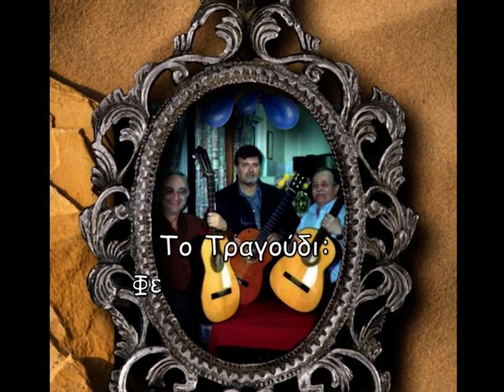Νο10 Φεύγω Μαργαρίτα (Πολυκαντριώτης-Ρίτας)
Τραγουδώντας το χθες και το σήμερα

Γιάννενα

Los Tres Amicos στο Τραγούδι: Φεύγω Μαργαρίτα (Πολυκαντριώτης  Ρίτας)

Θωμάς Ζυγκόπουλος
Βασίλης Γάκης
Τάσος Λέττας

Το τρίο: Los Tres Amicos γέννημα θρέμμα της προηγούμενης γενιάς, συντροφιά με τη βασίλισσα κιθάρα αντρώθηκε και γαλουχήθηκε στους ήχους της  πολυφωνικής μουσικής, ακολούθησε τα βήματα των υπέροχων Τρίο από την Ελλάδα και τη Λατινική Αμερική, περπάτησε τους δρόμους του γνήσιου λαϊκού τραγουδιού και του ρεμπέτικου, μοναδική σπίθα που απόμεινε από το  φωτεινό και ένδοξο παρελθόν που ανεπιστρεπτί παραχώρησε το μεγαλείο του στη μιζέρια της σημερινής εποχής.

Το τρίο μας δημιουργήθηκε για να ικανοποιήσει κάποιες πνευματικές μας ανάγκες και αποτελείται από τρεις φίλους που γνωρίζονται και κάνουν παρέα από τα παιδικά τους χρόνια. Ποτέ δεν είχαμε την πρόθεση να γίνομε επαγγελματίες και ό,τι δημιουργήσαμε πλάστηκε από τη στόφα που περιέχει τα δυο μαγικά υλικά, το μεράκι και την αγάπη που τόσο αγνά και αφτιασίδωτα ξέρει να χρησιμοποιήσει ο ερασιτέχνης καλλιτέχνης. ..